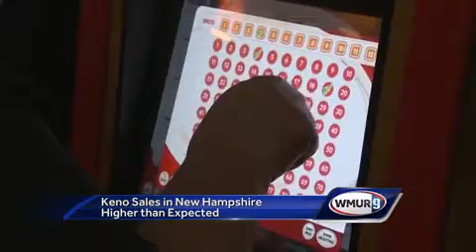Keno sales high as more communities consider game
Keno sales across New Hampshire have topped $1.8 million, about 40 percent higher than estimated when the game went online in December, lottery officials said Wednesday.